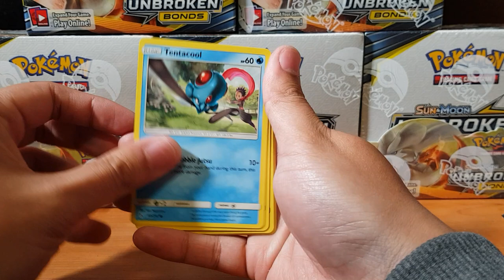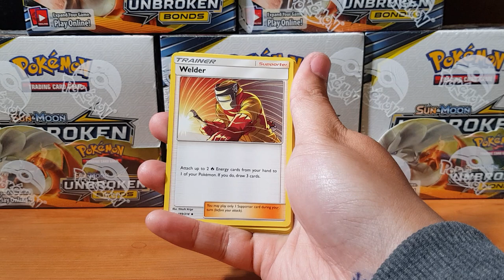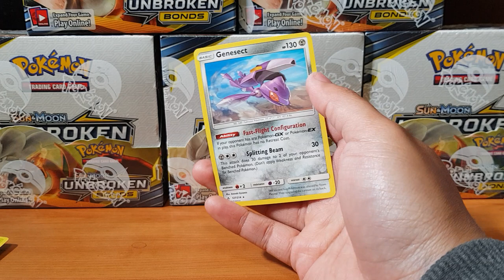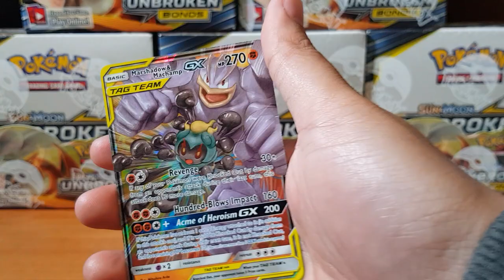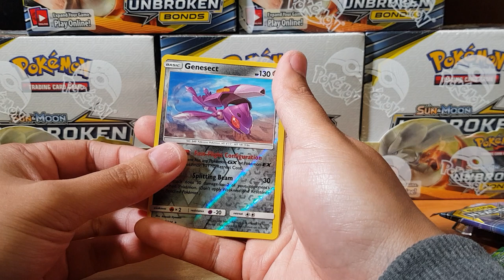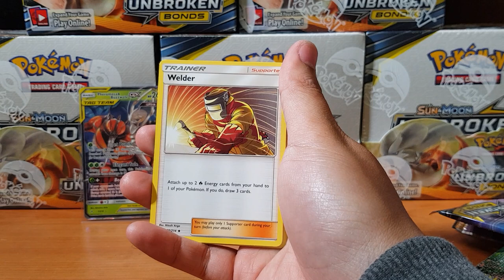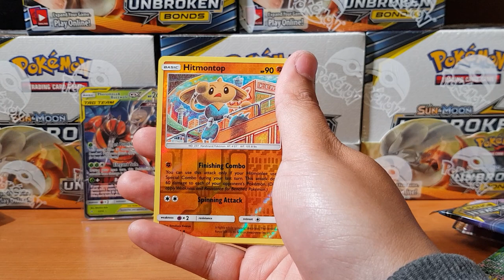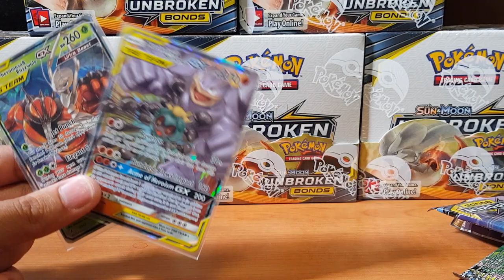Unbroken Bonds Pokemon Opening! Where are you Charizard?? The search continues part 2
Unbroken Bonds

Come join me as I open the new Pokemon Unbroken Bonds  Booster Packs. Here on this channel we love pokemon pack openings. I wonder what we will pull? Hyper Rare?

and my biggest idols